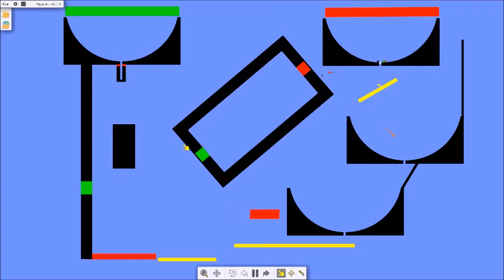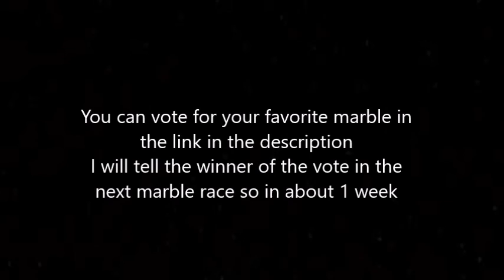Marble race S1 E8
There is a rejoin!